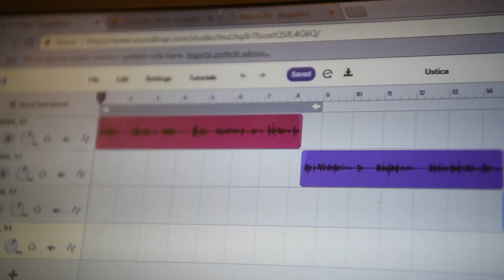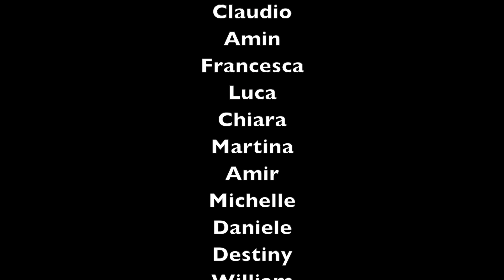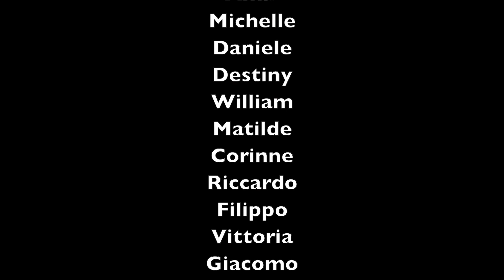Echi e Memorie. Un percorso interdisciplinare sulla strage di Ustica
Documentazione video del progetto interdisciplinare "Echi e Memorie. Un percorso interdisciplinare sulla strage di Ustica" realizzato dalla classe 3^A della Scuola secondaria di i grado Il Guercino (a.s. 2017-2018) e vincitore del Primo Premio al Concorso Nazionale "Tracce di memoria".